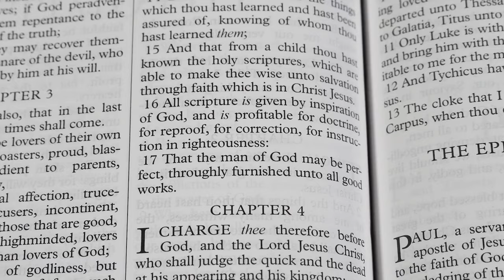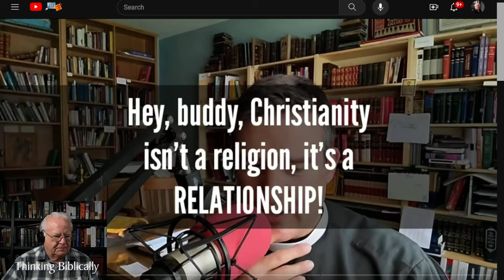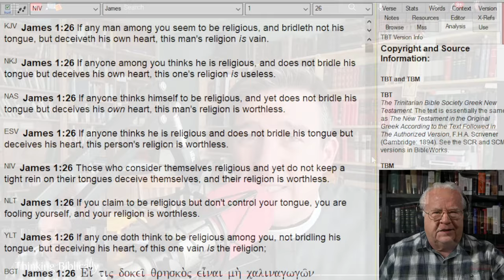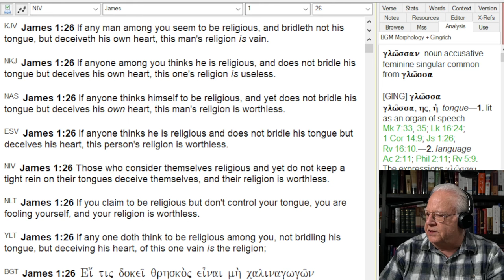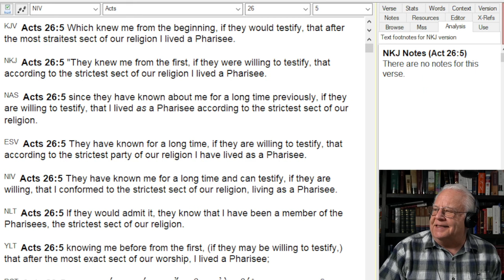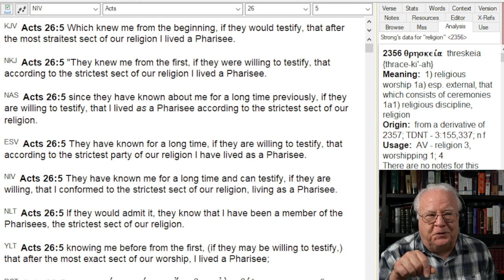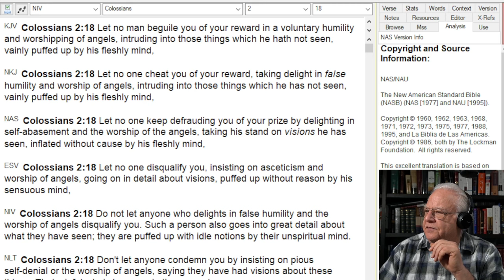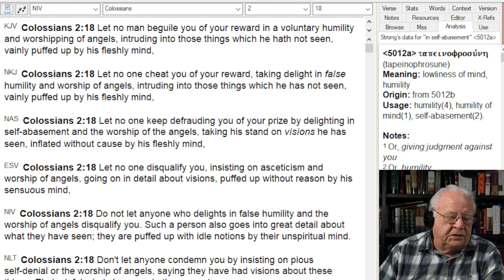Is Christianity a Relationship or a Religion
Response to a video by Bryan Wolfmueller, a LCMS Lutheran minister.
Wolfmueller claims true Christianity is a religion rather than a personal relationship with Jesus Christ.  I object.